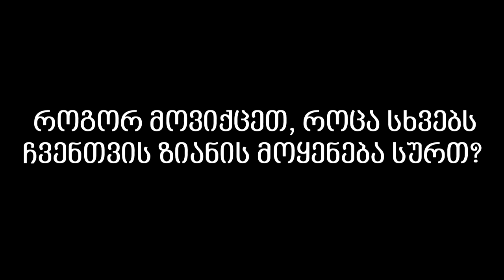როგორ მოვიქცეთ, როდესაც სხვებს ჩვენი შურთ?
➳ როგორ გავუმკლავდეთ ადამიანებს, რომლებსაც შურთ ჩვენი და როგორ მოვიქცეთ, როდესაც არაკეთილსინდისიერად გვექცევიან?